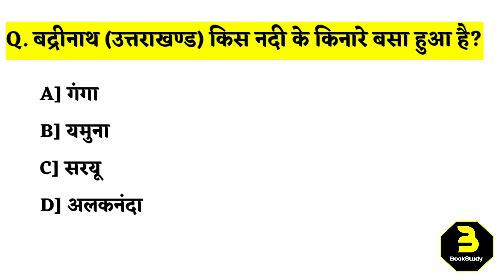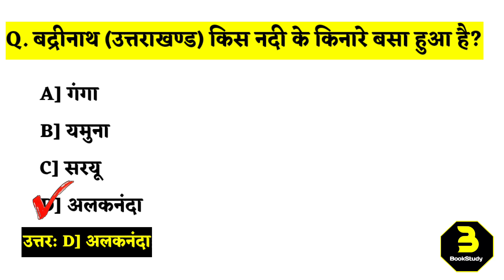बद्रीनाथ किस नदी के किनारे बसा हुआ है? Badrinath kis Nadi ke kinare basa hua hai